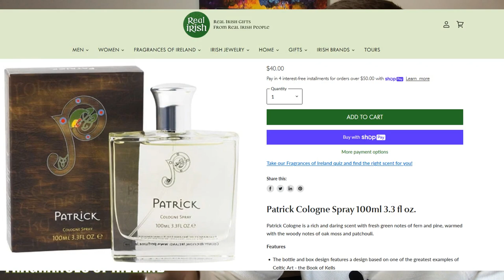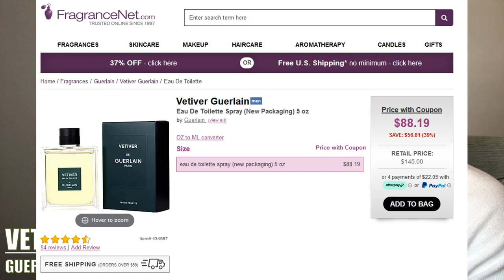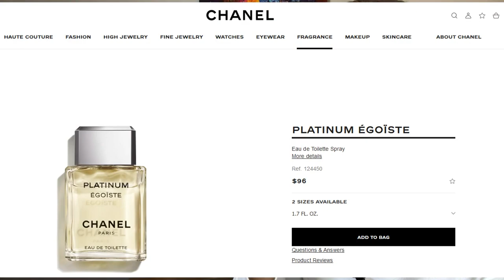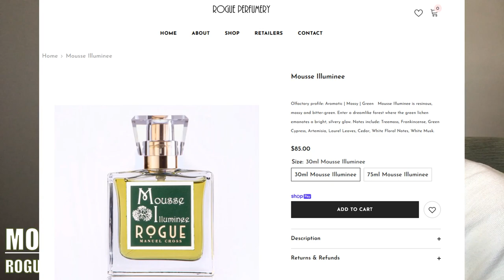💸👨‍👧‍👦 TOP 10 FATHER'S DAY COLOGNES UNDER $100 | AFFORDABLE MEN'S FRAGRANCES | GIFT IDEAS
Keying in on accords of lavender, citrus, moss, and tobacco to conjure up and evoke austere, serious, dignified, and honored sentiments toward those male figures in our lives who we see in these lights. The following is a list of fragrances that accentuate these traits and as a father myself would be delighted to be gifted personally.

Let me know what fragrances you associate with your father figures or as a father yourself!

Thumbnail made using Midjourney AI.